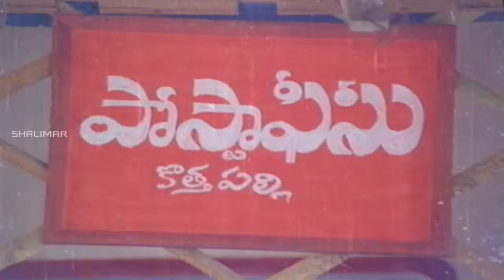Shakti Movie || Jayasudha Post Office Comedy Scene || Krishna, Jayasudha, Radha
Watch Jayasudha Post Office Comedy Scene  From Shakti Telugu Movie Starring Krishna, Jayasudha, Radha, Rao Gopal Rao, Allu Rama Lingaiah, M.Prabhakar Reddy, Nirmalamma, Giribabu Directed by Raghavendra Rao. Produced by A.Gopalakrishna. Music Composed By K.Chakravarthy.